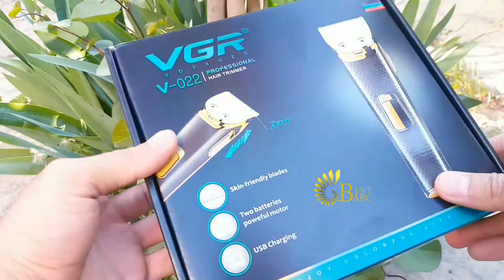خط زن سه کاره وی جی آر VGR V-022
⁦✔️⁩ منبع تغذيه: باطری قابل شارژ
⁦✔️⁩ زمان شارژ: ۸ ساعت
⁦✔️⁩ دوام باطری: ۵۰ دقیقه
⁦✔️⁩ کشور تولید کننده: چین
⁦✔️⁩ جنس تیغه: استیل ضد زنگ
⁦✔️⁩ اندازه برش خط زن: ۰.۲ تا ۳ میلیمتر

⁦ℹ️⁩ مناسب برای کوتاه کردن مو صورتو صلاح مو بدن
⁦ℹ️⁩ مناسب برای درآوردن خط ریش و گردن و انجام کارهای فانتزی
⁦ℹ️⁩ مناسب برای استفاده شخصی و سالنی

➕ همراه ۳ عدد شانه ۱, ۲ و ۳ میلیمتر
➕ همراه روغن